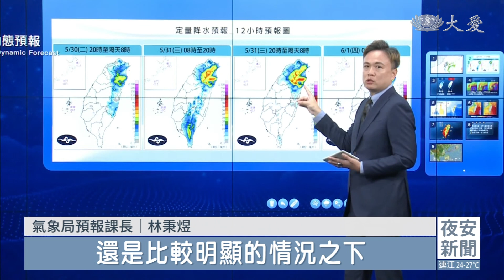瑪娃牛步北上中 最快周三深夜解除海警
氣象局持續發布中度颱風瑪娃海上警報，當前位置在鵝鑾鼻東南東方450公里的海面上，移動速度非常緩慢，預估接下來的路徑將轉為北北東前進，最快明天深夜，或者周四清晨，有機會脫離暴風圈範圍，解除海警。到目前為止，主要降雨都集中在迎風面的北部和東部，提醒您，越晚雨勢越明顯，明天將是降雨最顯著的一天，包含台北、宜蘭、花蓮等地，都要嚴防局部大雨或豪雨發生。

氣象局預報課長 林秉煜：「在整個迎風面，宜蘭、花蓮地區，降雨還是會持續，尤其我們從早上看到現在，在宜蘭的山區，都有些對流雲系持續地在下，這樣的情況主要是地形性的降雨。另外，到了明天的白天之後，到明天晚上這段時間，整個北台灣地區，尤其在北部的山區跟宜蘭的山區，下雨的情況還是比較明顯的情況之下，請大家留心，可能會有局部大雨或豪雨發生的機會，明天在整個桃園到台南地區、澎湖地區、蘭嶼、綠島地區這些地方，還是要持續注意強風的情況，除了沿海空曠(地區)以外，比較(接)近內陸的平原地區，都還是要特別留意，畢竟今天晚上到明天是颱風相對比較接近台灣的時候。」